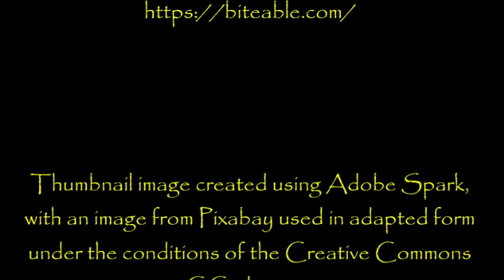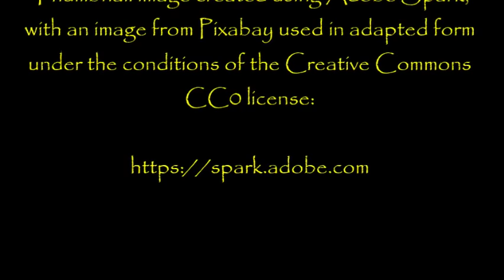''Weird Shit I’ve Seen as a Marine: PART 4'' | NOSLEEP CLASSIC SERIES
Well... here we go again, much sooner than I'd anticipated!

Time stamps for the various episodes:

Episode 1

Can I Come in? 00:49
The Mountain 06:00

Episode 2

The Laughing Girl 39:30

Episode 3 (new to this video)

The Road to Vegas 58:30

From an original story by 035none, kindly shared with us at NoSleep and read with the author’s permission:

Fresh Creepypasta

My collaborations